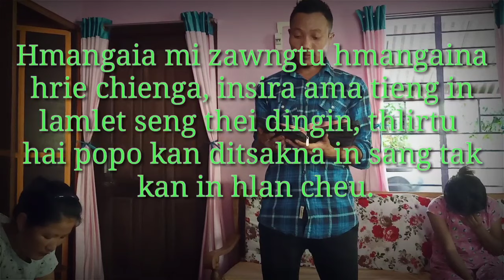Hmangaitu Part- I // Hmar film thar 2021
Hmangaitu hmangaina hriethiem loa hringnun hmang apawi zie.

Hmar feature film

Shot on redmi note8